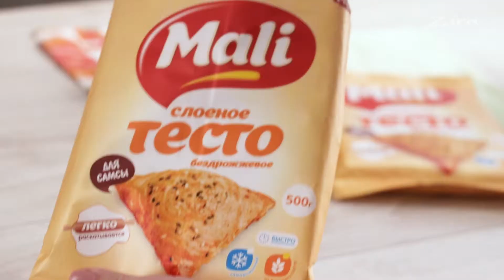Слоеные "ушки" с маком и корицей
Наверняка многие пробовали такие «ушки» из слоеного теста. Их можно купить в магазине, а можно приготовить самостоятельно из слоеного бездрожжевого теста с сахаром и корицей.

Мы любим этот рецепт приготовления за его простоту. Их можно сделать даже утром, встав на полчаса раньше и свежие золотистые ушки можно подавать к кофе и чаю.

Ингредиенты:

слоеное бездрожжевое тесто – 1 упаковка
желток – 1 шт
корица – 2 чайные ложки
мак – 4 чайные ложки

Приготовление:

1. Тесто освободить от упаковки и оставить при комнатной температуре на 15 минут.
2. В небольшой емкости смешать два вида сахара, корицу, мак.
3. Мягкое тесто раскатать в прямоугольник толщиной 5 мм.
4. Посыпать прямоугольник сахарной начинкой и пройтись слегка скалкой, чтобы начинка лучше прилипла.
5. Далее начинаем скатывать тесто. Сначала с одной стороны — примерно до середины. Затем с другой стороны — получится два «рулетика».
6. После этого нарезать рулет аккуратно на кусочки шириной по 1,5−2 см.
7. Переложить их на противень, оставляя расстояние между ними не менее 2 см.
8. Смазать печенье желтком.
9. Отправить печенье в разогретую до 200 С духовку и выпекать примерно 12-15 минут или до золотистой хрустящей корочки.

Приятного аппетита!